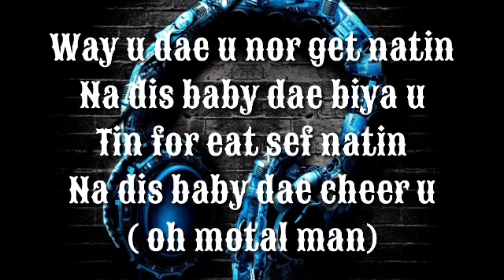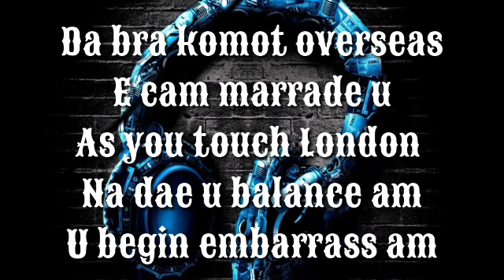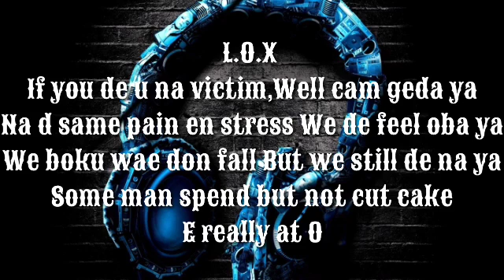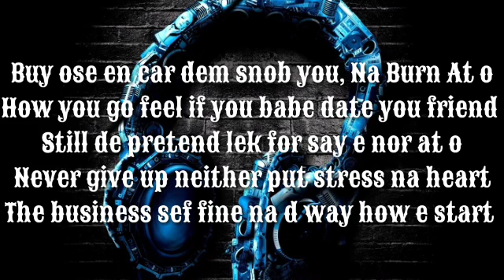I Tribe_ft_Lox p_-_E @ O lyrics video🇸🇱🇸🇱🇸🇱🇸🇱